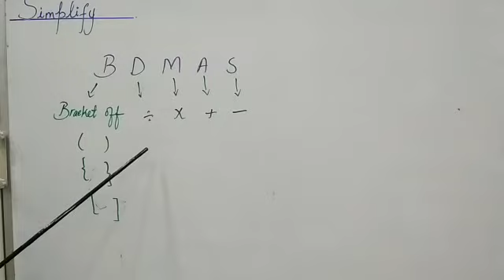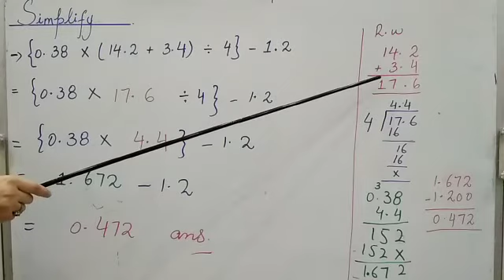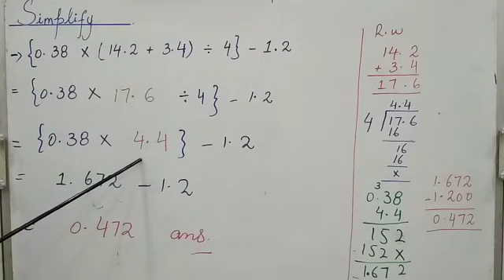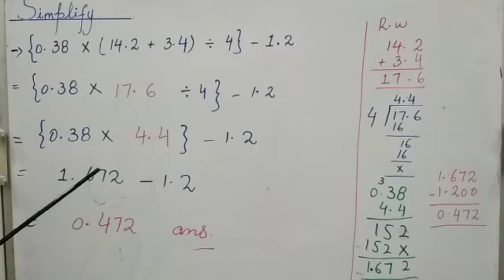Task May 2020 Class 7, Class 8 math Simplify the equation